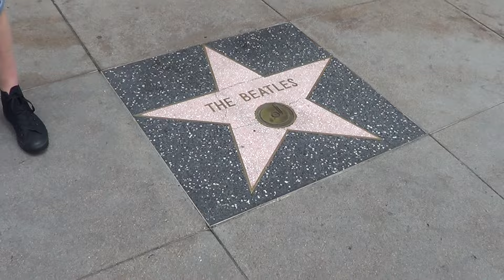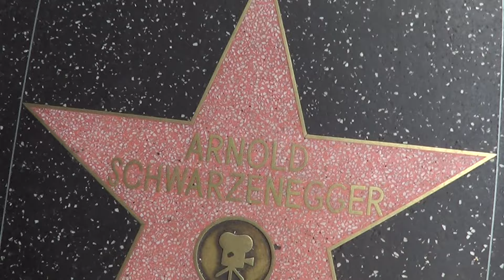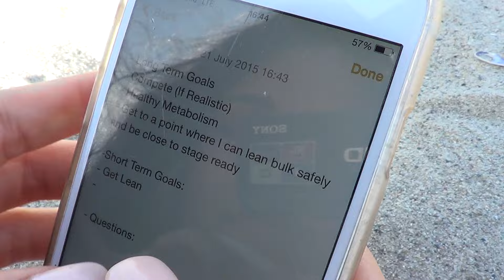Hollywood, Venice Beach, Setting goals and Lunch.